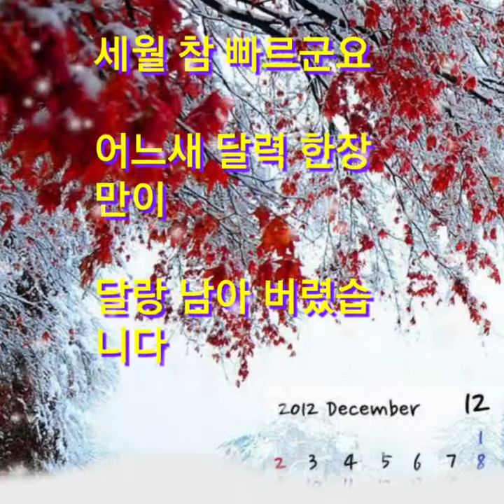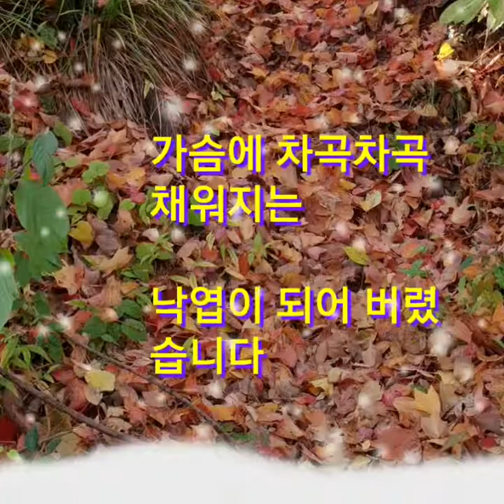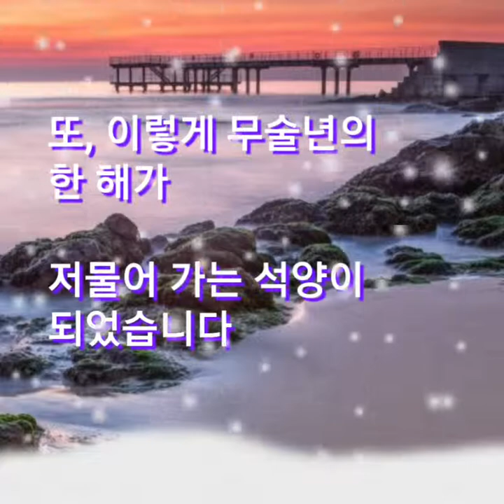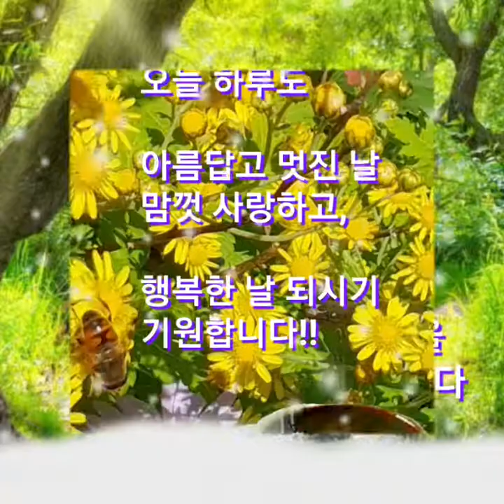12월을 맞으면서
노래/팝송  time to say goodbye